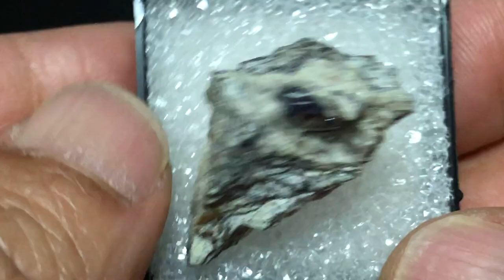Minerals #42: Cuprite, Masamba West, Kotanga, Congo ,Zaire.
赤銅鉱。1995年6月3日第8回東京国際ミネラルフェアにて入手。　暇人